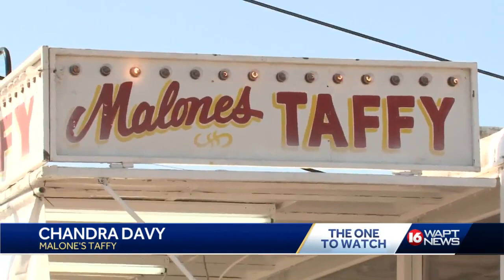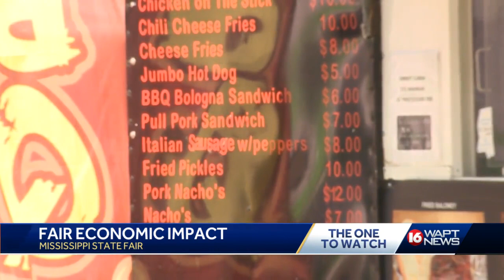Fair Economic Impact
Mississippi State Fair food prices on menu